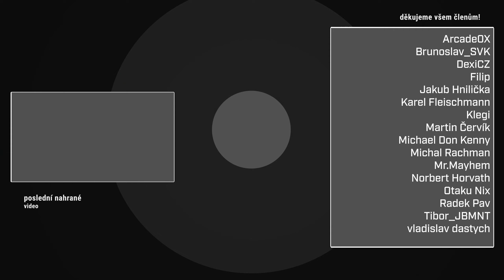Tyhle LOADOUTY musíš po UPDATU zkusit! | WARZONE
Nedávný Season 2 Reloaded update přinesl pár změn, co se statistik zbraní týče, takže ti přináším už tradiční video s aktuálními loadouty do Warzone.

⚡Godlike (kód ADISBAK pro 5% slevu)
🎮AimControllers (kód ADISBAK pro slevu)
🖥️HAL3000 (kód ADIS5 pro 5% slevu)
💸Twisto (kód ADISBAK pro 150,- v kreditech)

Kapitoly:
0:00 Intro
0:05 Sponzor videa
0:36 Kde najdeš další buildy?
1:10 Bruen Mk9 (LMG) & RAM-9 (SMG)
3:19 Holger 556 (AR) & HRM-9 (SMG)
4:24 RAM-7 (AR) & WSP-9 (SMG)
5:35 SOA Subverter (BR) & Renetti (HG)
7:00 SVA 545 (AR) & AMR9 (SMG)
8:31 AMR9 (SMG) & XRK Stalker (SR)
10:07 Outro